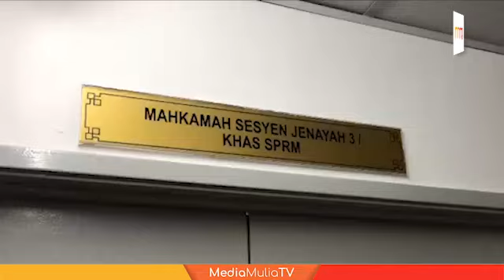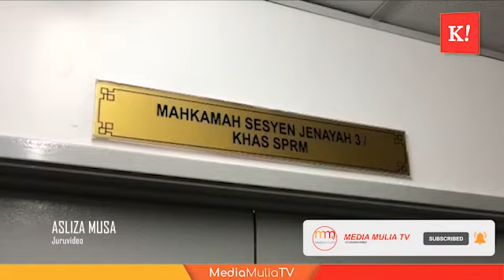Rasuah: Bekas pengurus besar Peladang Tambun tidak mengaku salah guna kuasa